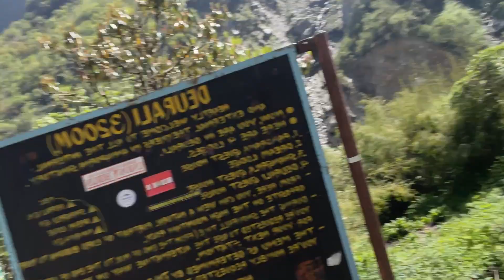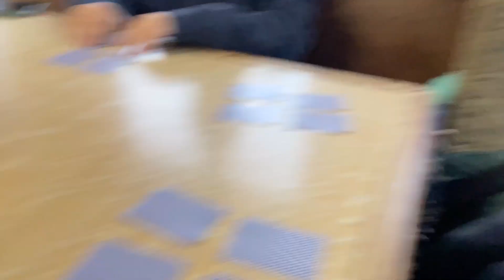vlog 002 ☆ annapurna base camp, seven days hiking in the himalayas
Beautiful landscapes, amazing people and memories we’ll cherish forever.

We did the Annapurna Base Camp trek for seven days and it was a great experience. It would not have been possible without our guide, Serku Sherpa. I’m leaving all his information here in case you are considering coming to Nepal in the future and doing some hikes accompanied by a professional.